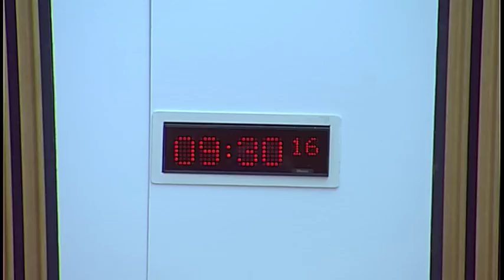Finance and Constitution Committee - 7 March 2018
1. UK Withdrawal from the European Union (Legal Continuity) (Scotland) Bill: The Committee will take evidence from—
Michael Clancy, Director of Law Reform, Law Society of Scotland;
Dr Kirsty Hughes, Director, Scottish Centre on European Relations;
Professor Aileen McHarg, University of Strathclyde;
Professor Alan Page, Professor of Public Law, University of Dundee;
Michael Russell, Minister for UK Negotiations on Scotland's Place in Europe, Alison Coull, Divisional Solicitor, Constitutional and Civil Law Division, Ian Davidson, Deputy Director, Constitution and UK Relations Division, Graham Fisher, Legal Directorate, and Luke McBratney, Constitution and UK Relations Division, Scottish Government.